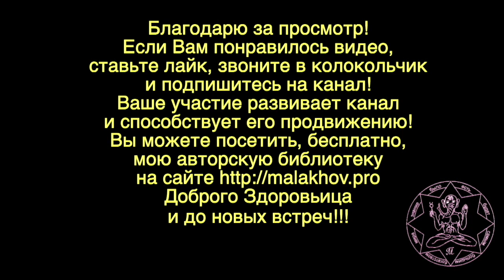19 октября. ЛУННЫЙ КАЛЕНДАРЬ, НАРОДНЫЕ ПРИМЕТЫ, ПРОГНОЗ ПОГОДЫ.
Каждый день уникален и несет свои особенности в нашу жизнь. Знать, как ими воспользо-ваться – значит преуспеть в жизни. Лунный календарь оказывает влияние на нашу жизнь, как и Солнечный. А народ научился по этим влияниям делать прогноз погоды и строить свою жизнь. Так появились народные приметы, помогающие нам жить, предсказывать по-году, подстраиваться под ритмы Матушки природы.

19 октября. ЛУННЫЙ КАЛЕНДАРЬ, НАРОДНЫЕ ПРИМЕТЫ, ПРОГНОЗ ПОГОДЫ.